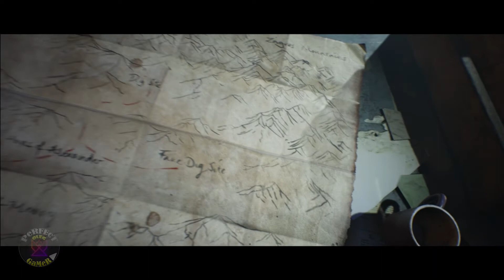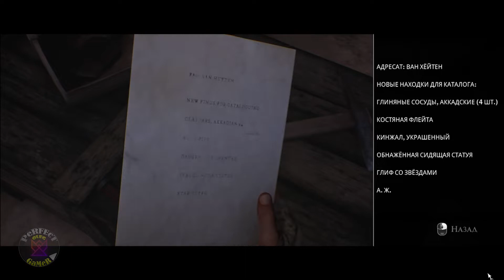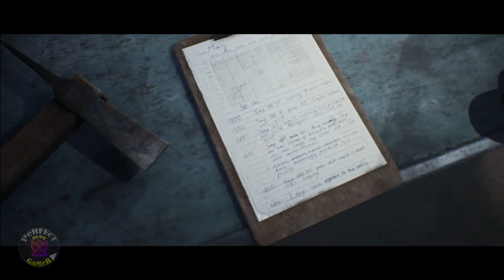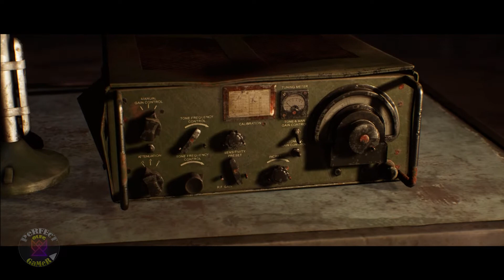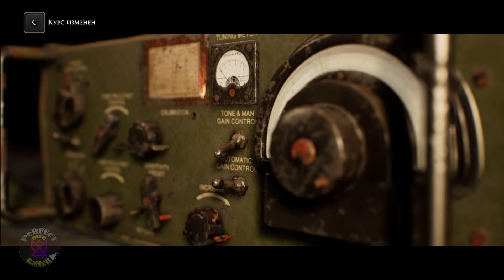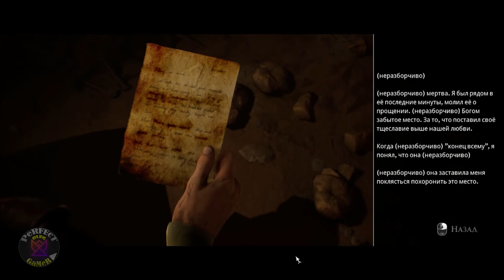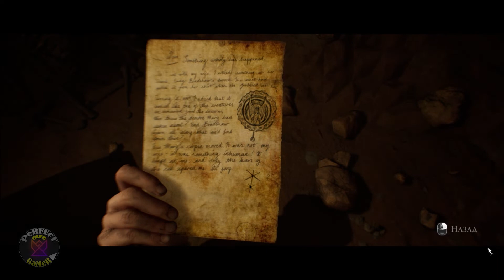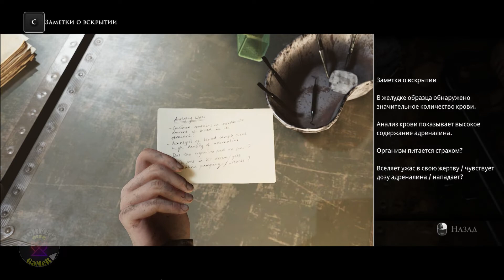The Dark Pictures: House of Ashes - ИГРОФИЛЬМ СТРАШНОЕ ПОЛНОЕ ПРОХАЖДЕНИЕ 5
Переведено с английского языка.-The Dark Pictures Anthology: House of Ashes - интерактивная драматическая видеоигра ужасов выживания, разработанная Supermassive Games и опубликованная Bandai Namco Entertainment. Это третья из восьми запланированных частей серии The Dark Pictures Anthology после Man of Medan 2019 года и Little Hope 2020 года.